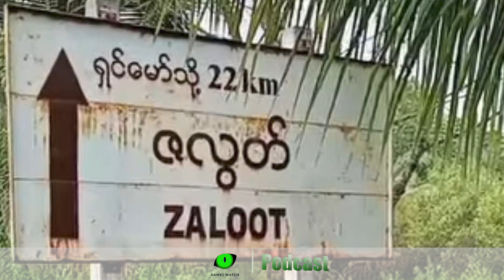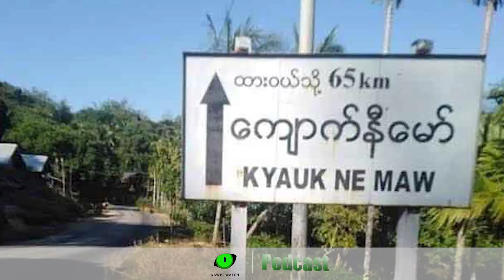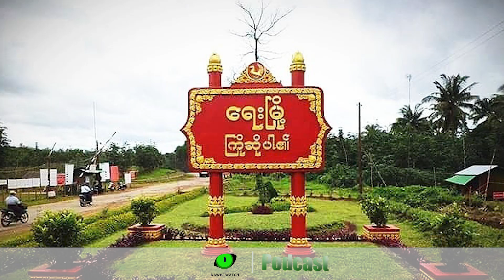စက်တင်ဘာလ ၁၃ ရက် တနင်္သာရီနေ့စဉ်သတင်း အစီအစဉ်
- လောင်းလုံးမြို့နယ် ဇလွတ်ရွာကို စစ်ကောင်စီတပ်က လက်နက်ကြီး၊ ဒရုန်းနဲ့တိုက်ခိုက်လို့ ဒေသခံတစ်ဦးဒဏ်ရာရတဲ့သတင်း

- လောင်းလုံးမြို့နယ် မောင်းမကန်ရွာမှာ ပစ်ခတ်မှုဖြစ်ခဲ့တဲ့အခြေအနေ

- ရေးမှာ PDF ကိုထောက်ပံ့တယ်ဆိုပြီး ဒေသခံ ၅ ဦးကို စစ်တပ်ကဖမ်းဆီးတဲ့အကြောင်း

- ထိုင်းမှာ မြန်မာနိုင်ငံကူးလက်မှတ်ထုတ်ပေးမှု စစ်ကောင်စီထပ်မံတင်းကျပ်လာတဲ့သတင်း